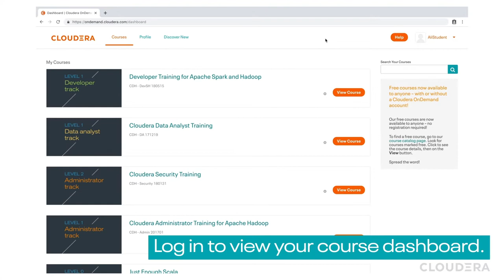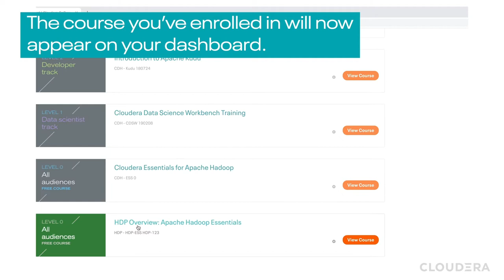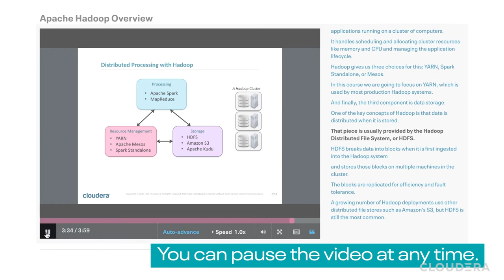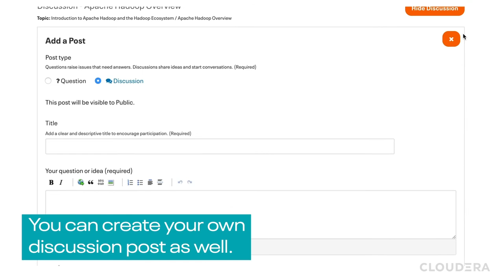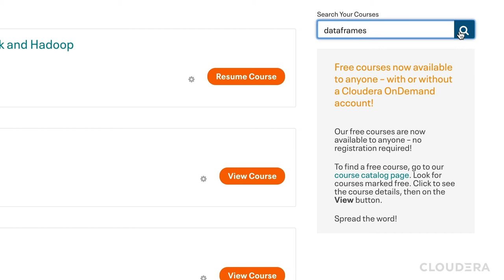Cloudera OnDemand Self-Paced Training – How to View Course Content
Take the power of Cloudera Education with you anytime, anywhere, with Cloudera OnDemand. In this video, you will see how to view course content in Cloudera OnDemand.

for more information or to purchase a subscription to Cloudera OnDemand.